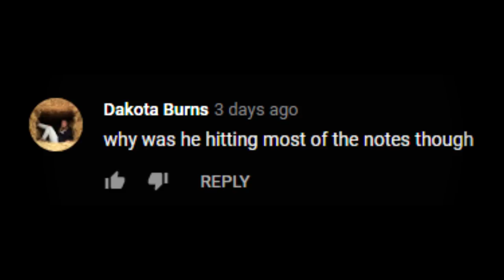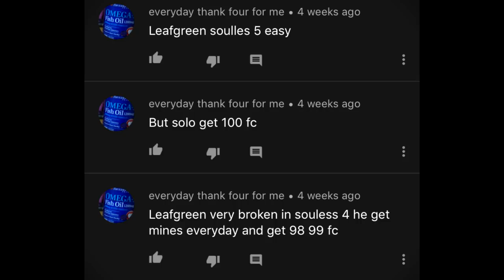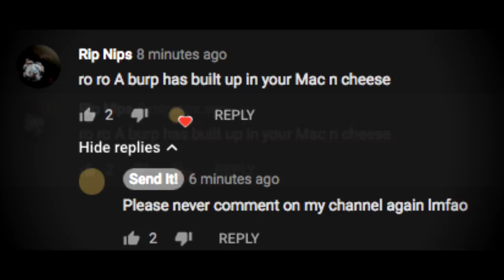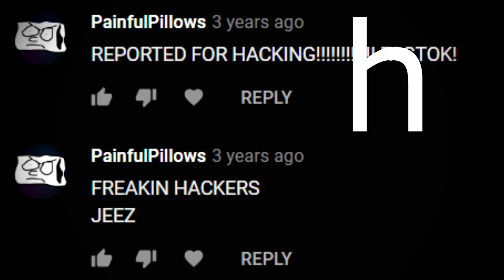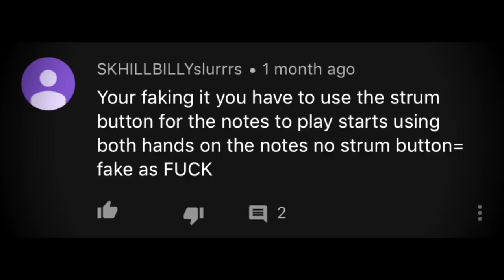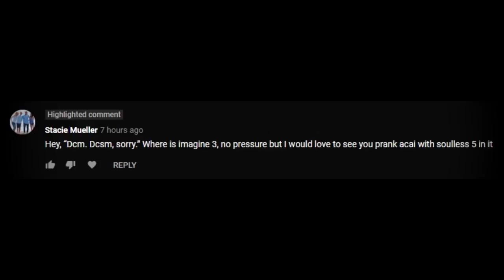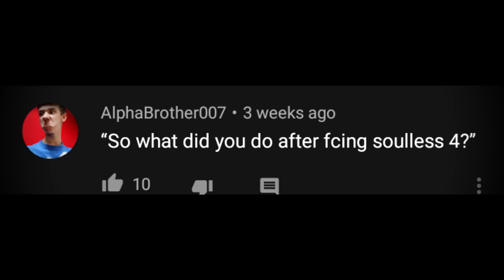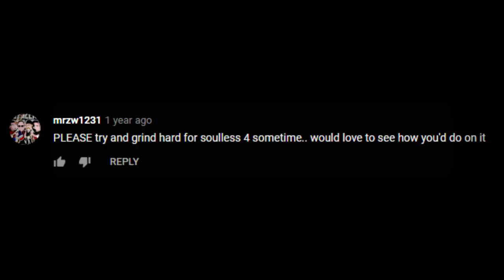Reading Clone Hero Comments - Volume 1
A nice series that I might continue if the overall reception to this one is positive.

The main purpose of this isn't to demean people or downplay anyone (unless I expressly call them stupid for being an asshole), it's just to laugh at otherwise harmless comments.  Please don't witch hunt people for no reason, they can't help it.

I actually edited this one solo this time, which sucked :)